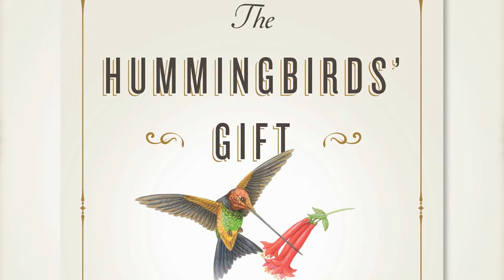Sy Montgomery shares how she's inspired by the world's fastest and smallest bird!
Naturalist, National Book Award Finalist, and NYT Bestselling author Sy Montgomery shares the gift of the world's smallest and fastest bird - The Hummingbird. Find out how Sy, along with hummingbird rehabilitator Brenda Sherburn rescued abandoned baby hummingbirds and nursed them back to health, in this charmingly perfect gem of a book about the most exquisite and extraordinary of winged creatures